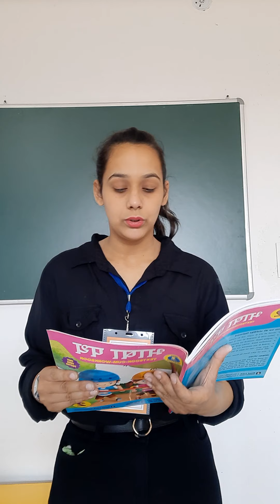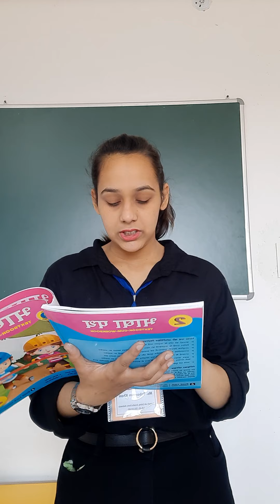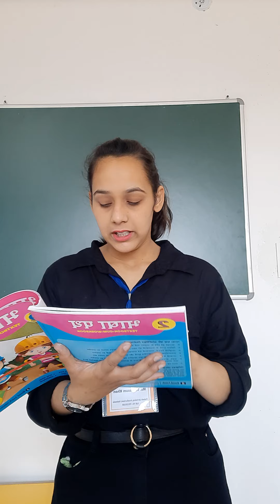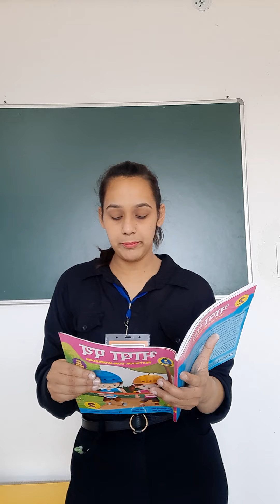Class 2 | Hindi literature| पाठ -खेत में खजाना | Reading and Explaination .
We at Gyanada International School our primary aim of this channel to educate all the students all over the world and cover all the subjects like English Grammer, Maths, Hindi, Evs, And General Knowledge (GK).

Teaching Methodology is very efficient and easy to understand.

The main focus is being given to Primary Education and Junior School concepts are cleared.